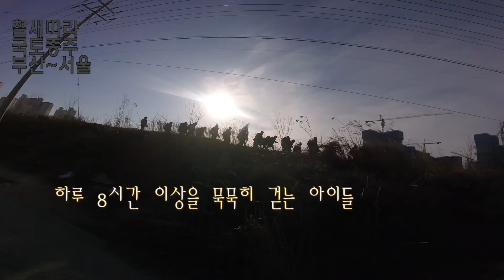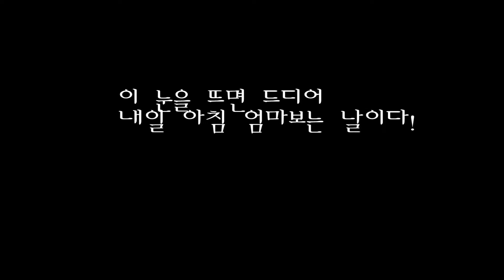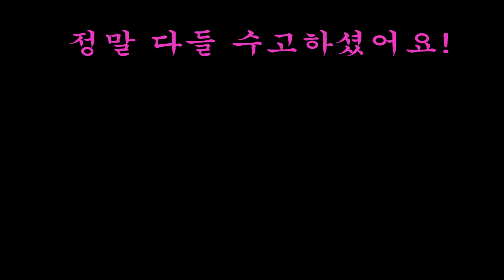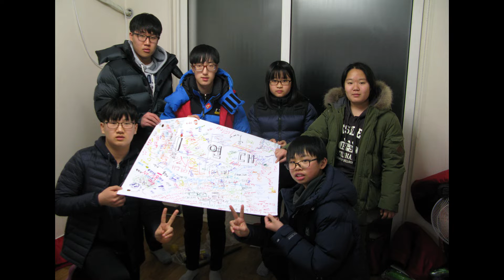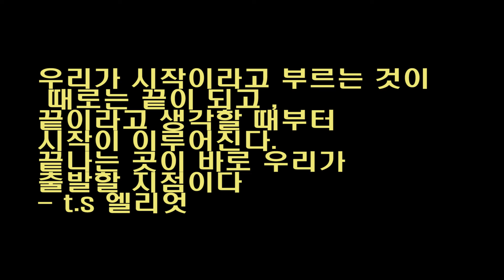2016철새따라국토대장정 With 한국청소년탐험연맹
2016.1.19~1.26 / 7박 8일의 기간동안, 우리나라의  주요철새도래지인
을숙도를 출발하여, 주남저수지, 우포늪 탐사 후 서울 한강에서 해단식을 거행한,  "제40차 국토대장정-철새따라 국토종단" 영상입니다^^